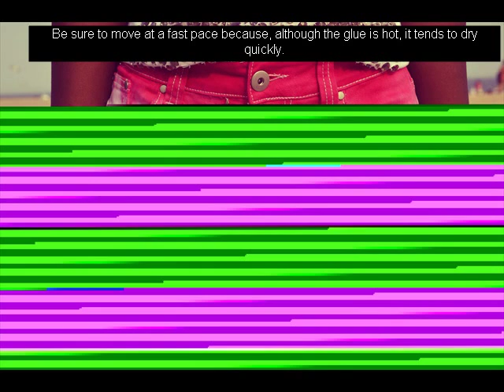diy shorts destroyed